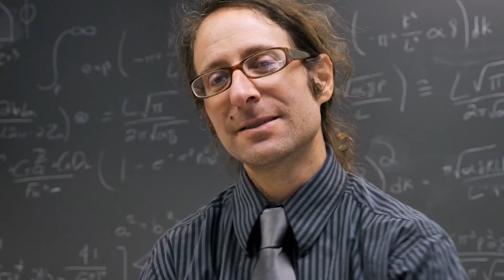IL DRAGUE LA MAMAN DE SON POTE AU CALME !